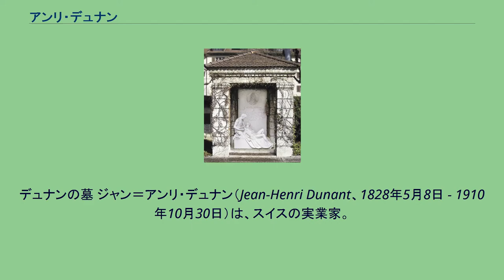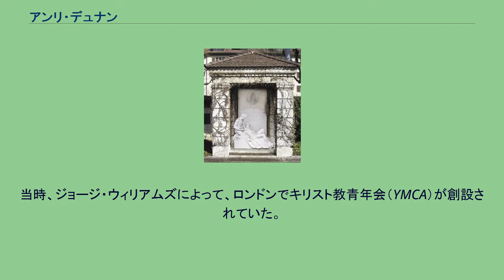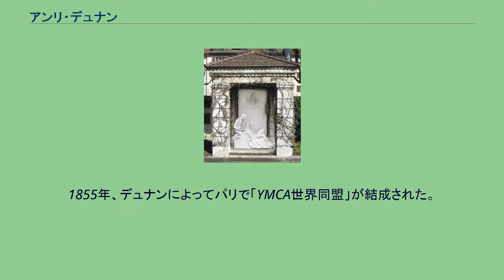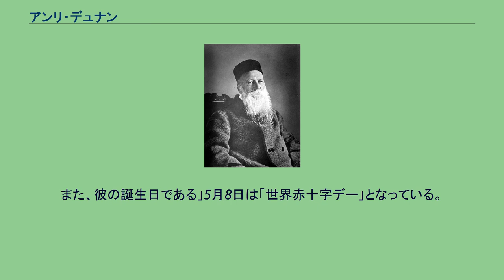アンリ・デュナン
デュナンの墓 ジャン＝アンリ・デュナン（Jean-Henri Dunant、1828年5月8日 - 1910年10月30日）は、スイスの実業家。
赤十字社を創設し、1901年に「第1回ノーベル平和賞」を受賞した。
1828年5月8日、ジュネーヴの名の知れた旧家に5人兄弟の長男として生まれ、厳格なカルヴァン派の伝統のなかで育てられた。
父親のジャン・ジャックは政治・経済界の名士で、共和国代議員や福祉孤児院の所長を務め、母親のアンヌ・アントワネットは名門コラドン家の出身で、福祉活動に熱心だった。
1838年、デュナンはジュネーブの名門校、カルヴァン学校に入学するも、学業不振により3年で退学。
家庭教師による補習授業で教養を身につけた。
やがて、慈善団体のメンバーとして働くようになった。
1849年、デュナンは、2年間の見習いを終え、ポール・ルラン・エ・ソテ銀行の正社員となった。
銀行員として熱心に仕事をこなす傍ら、キリスト教活動にも尽力、西ヨーロッパ諸国の若い福音運動家たちと交流を図るようになっていった。
当時、ジョージ・ウィリアムズによって、ロンドンでキリスト教青年会（YMCA）が創設されていた。
青年キリスト教徒たちの合同集会などを開催していたデュナンは、YMCAを「各国のキリスト教団体が連携を図れるような国際的な組織にすること」を提唱した。
1852年、デュナンによって「ジュネーブYMCA」が設立された。
1853年、勤務先の銀行からフランスの植民地であるアルジェリアへの出張を命じられる。
そこで差別と迫害と貧困に苦しむ現地のアラブ人やベルベル人に衝撃を受けた。
1854年、ポール・ルラン・エ・ソテ銀行を退職。
1855年、デュナンによってパリで「YMCA世界同盟」が結成された。
1858年、アルジェリアで現地の人々の生活を助けるための農場と製粉会社の事業を始めた。
しかし水利権の許可が下りなかったことで事業が上手く行かず借金が嵩む。
1859年、事業の支援（水利権の獲得）の請願のため、イタリア統一戦争に介入してオーストリア帝国と戦っていたナポレオン3世に会いにいき、北イタリアでソルフェリーノの戦いに遭遇した。
この戦いは両軍合わせて20万を超える軍隊が衝突し、4万人近くの死傷者が出る激戦だった。
デュナンは戦場に放置された死傷者の姿をみて、その救援活動をしている地元の女性たちの群れに入り、自らも救援活動に参加し、1週間滞在した。
何故敵味方分け隔てなく救済するのかと尋ねられ、「人類はみな兄弟」と答えたのは有名。
1862年、その体験を書いた『ソルフェリーノの思い出』を出版、戦場において敵味方の区別なく負傷者の救護に当ることを目的とする赤十字の創設の契機となった。
デュナンがフローレンス・ナイチンゲールの活動を高く評価していたため、委員会が「傷病者や障害者または紛争や災害の犠牲者に対して、偉大な勇気をもって献身的な活躍をした者や、公衆衛生や看護教育の分野で顕著な活動あるいは創造的・先駆的貢献を果たした看護師」（全世界で隔年（西暦で奇数年）で50人以内）に対して贈る記念章に名前を残している。
なお、ナイチンゲール自身は赤十字社活動には関わっておらず、むしろボランティアによる救護団体の常時組織の設立には真っ向から反対していた。
これはマザー・テレサと同様、「構成員の自己犠牲のみに頼る援助活動は決して長続きしない」ということを見抜いていたためである。
そして「構成員の奉仕の精神にも頼るが、経済的援助なしにはそれも無力である」という考え方があったからだといわれている。
1863年、ジュネーヴで「国際負傷軍人救護常置委員会（通称5人委員会）」が結成され、デュナンはその委員に選出され、国際会議の召集のために奔走し、遂に16ヶ国が参加した最初の国際会議がスイスのジュネーブで開催され、赤十字規約10カ条を採決することに成功、各国に戦時救護団体が組織され、国際組織赤十字社の誕生に発展した。
その一方で、デュナンの人生は転落していった。
当時、理事を務めていたジュネーブ信託銀行が1865年に倒産したのをきっかけに、アルジェリアでの事業が決定的な打撃を受け、株主らから裁判所へ訴えられたことで、5人委員会からは辞職を求められ、1867年、故郷のジュネーブを去り、生涯戻らなかっ...